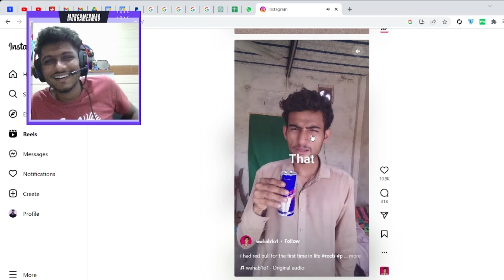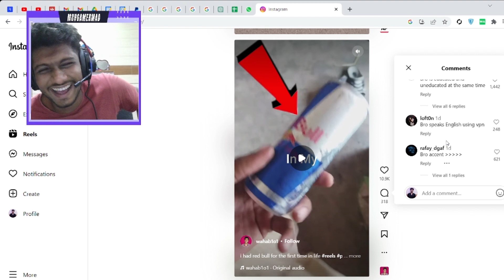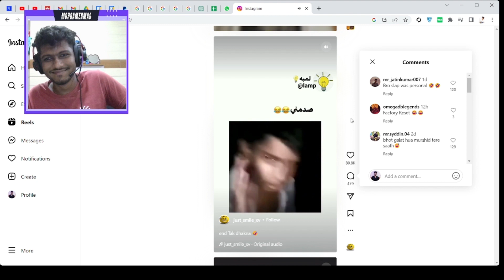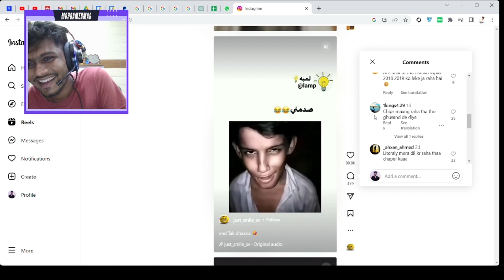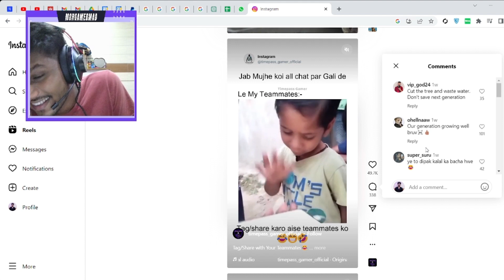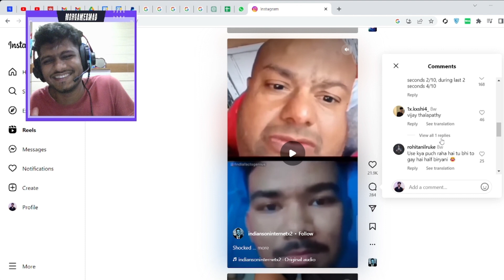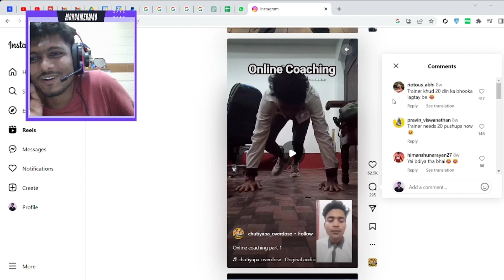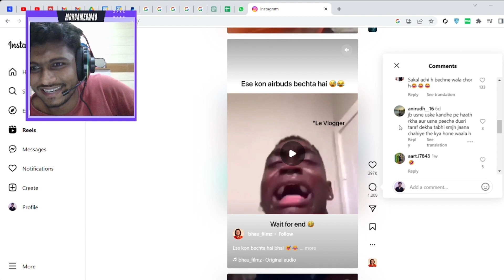THIS instagram COMMENT SECTION IS WILD !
Myself Mohgamermad aka Mohammad Patel, An Indian streamer/content creator from Vadodara, Gujarat, India.

Instagram comment section is going wild these days.

Google Pay UPI :- patelmohammad812@okaxis